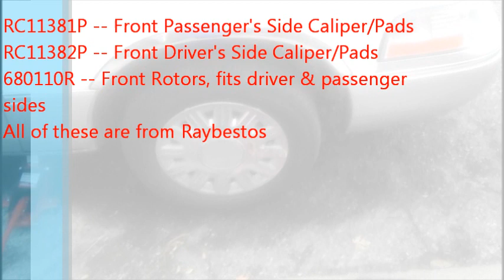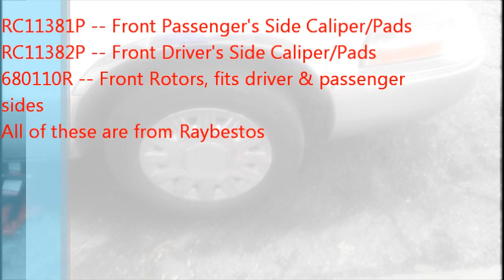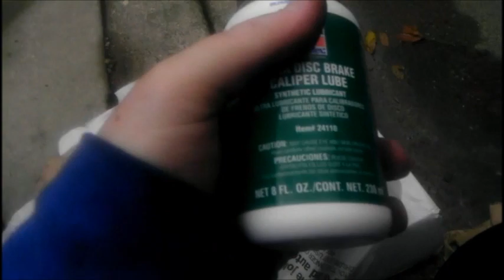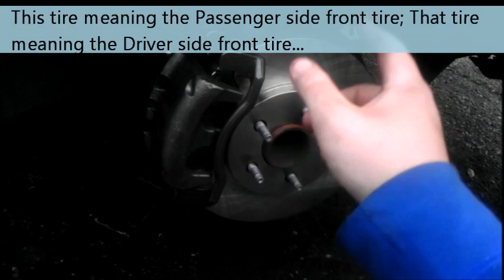Changing/Upgrading the front brakes on your 2003-2011 Ford Crown Victoria or Mercury Grand Marquis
..to the cop brakes from Raybestos. This video will show you how to do it. Because of the way the brakes are unique to the Crown Victoria and Grand Marquis (in other words, Town Car and Marauder mountings are apparently different despite being the same car/platform), this video is specifically for Crown Victorias and Grand Marquises of any trim in the model years specified.

Part numbers for the 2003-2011 Cop Brakes are in the video, but here they are for 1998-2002 CV and GMQ. However keep in mind that the mounting is different for 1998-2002 and I know I said I'd put up links to the parts, but they kept getting lengthy. Not to mention Amazon keeps so few of these in stock at all times, so here's the Part Numbers instead to put into Rock Auto, Amazon, or whatever else. Just so ya know all these parts are from Raybestos:

RC10937P -- Front Passenger Side Caliper/Pad combo
RC10938P -- Front Driver Side Caliper/Pad combo
66744R -- Front Rotors

-- Break-in instructions for your new brakes, regardless of model year.